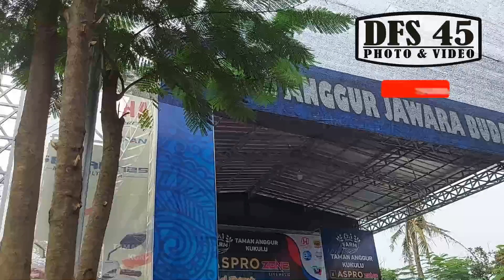Zidan Akhirnya Memberikan Mawar Merah || Tri Suaka dan Nabila Saksinya